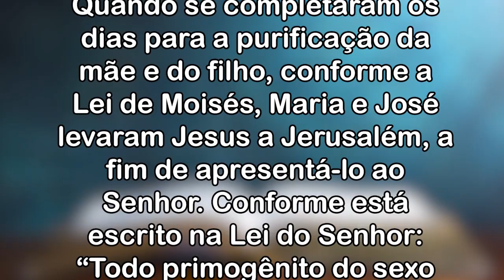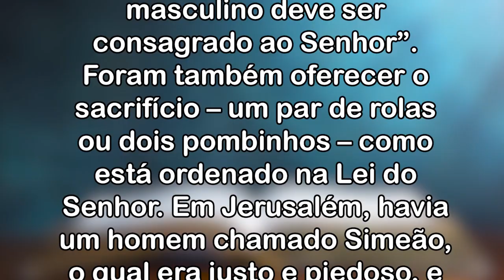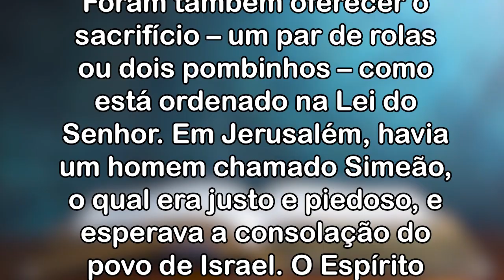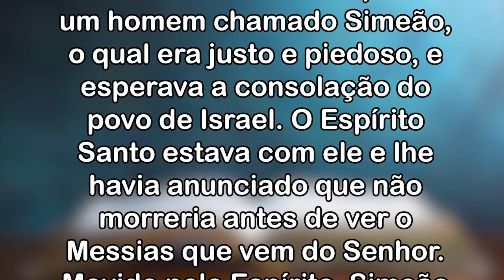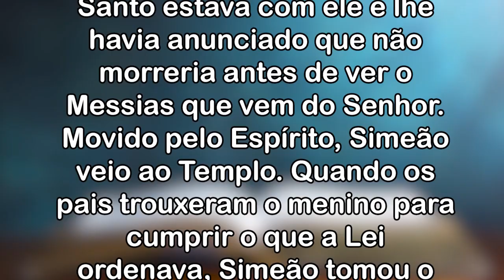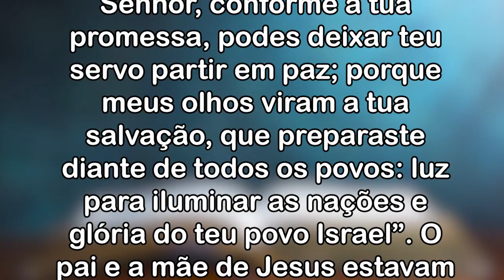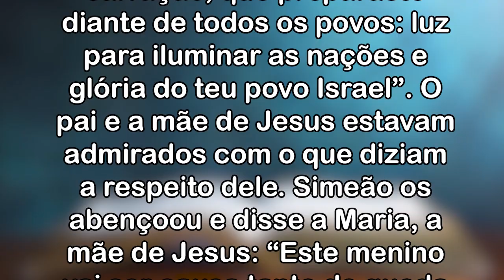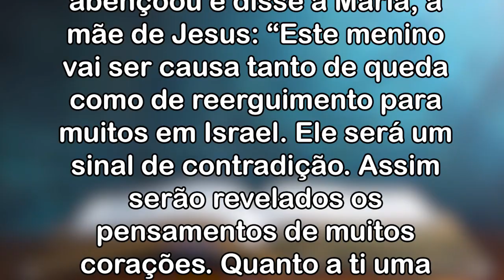Bênção da Manhã! 29 de DEZEMBRO de 2021.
Simeão era um homem justo que esperava, em oração, ver a glória de Israel através Messias prometido. Foi ele quem profetizou sobre a missão do Messias Jesus, pegando-o pelos braços quando José e Maria foram apresentá-lo no templo: ser luz para iluminar as nações e manifestar a glória de Israel para todos os povos. Através de Jesus, a humanidade poderia caminhar segura, sem tropeçar no pecado e na injustiça, e, assim, chegar ao Pai. Também profetizou que o Messias Jesus estava destinado a ser sinal de contradição. Quem tivesse a ousadia e coragem de acolhê-lo, seria libertado de seus pecados. Mas, para quem se recusasse aderir a Ele, seria motivo de queda.